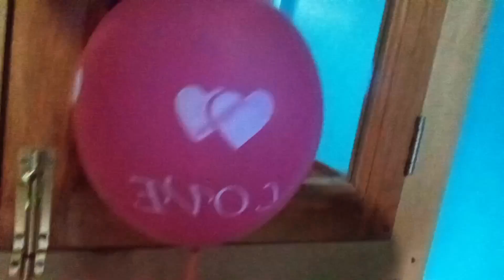At Solang Valley|| Work time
At Manali
i hope you enjoy this video...

JBM pahadi vlogeer.

Name Rahul
From Kullu Himachal Pradesh (India)